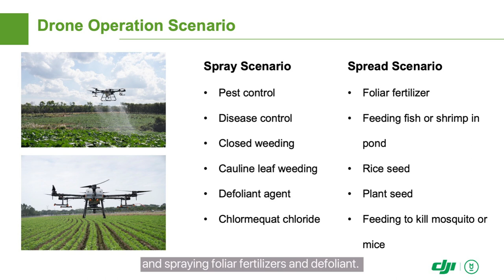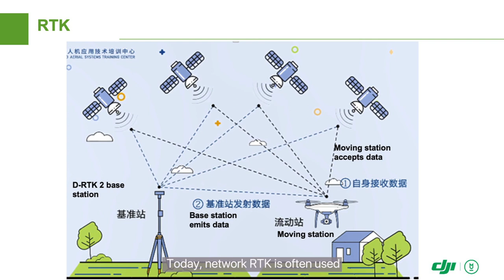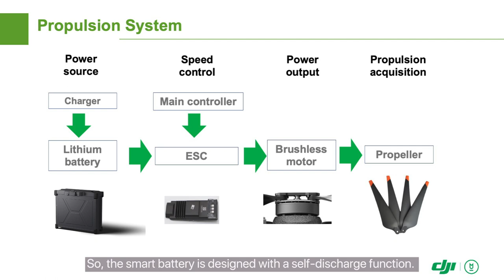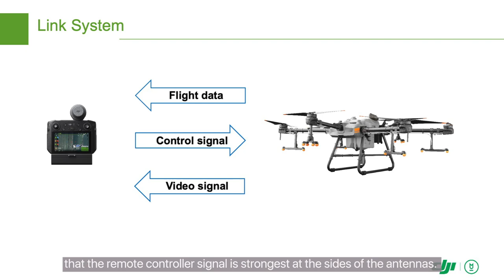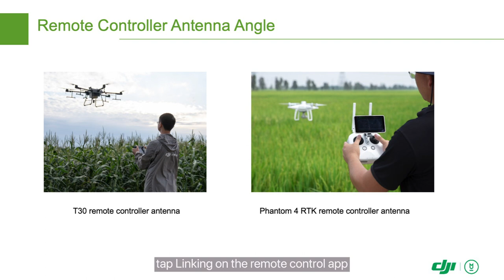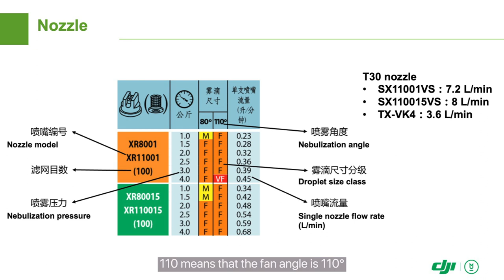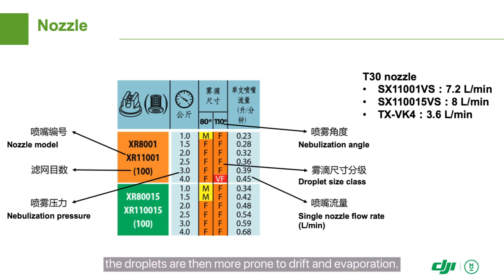Agras Drone Basics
This video will go over different aspects of the DJI Agras drone. The Agras has a wide range of applications, can be used for pest control, weeding, and spraying fertilizers.